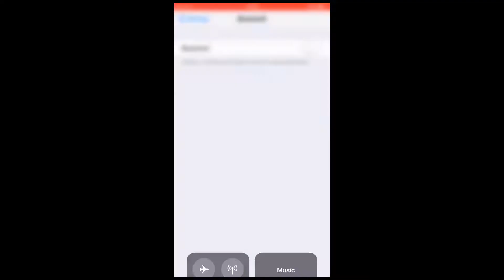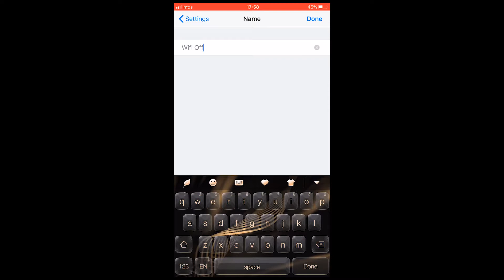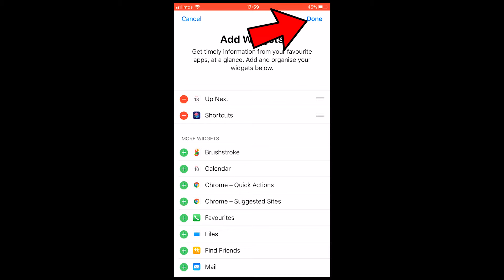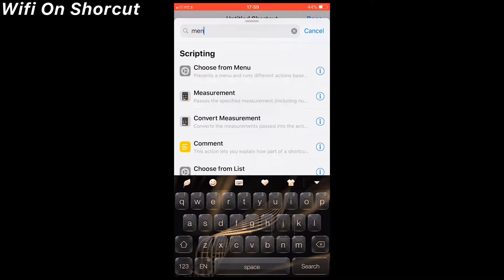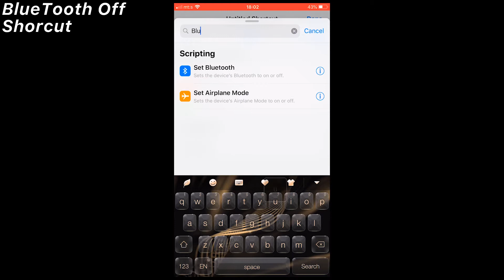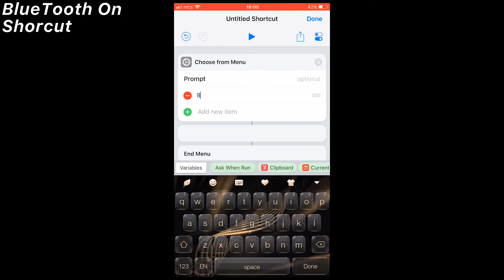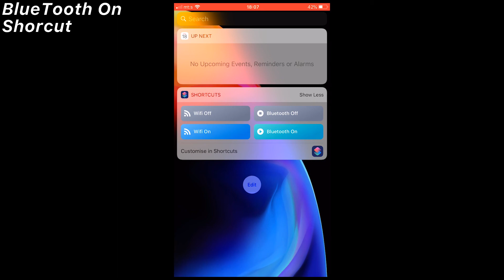KAKO DA VAM BATERIJA TRAJE DUZE I WIFI MANjE ZRACI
za jos klipova za android i ios napisite u komentaru

ios iphone tips 2019 wifi bluetooth